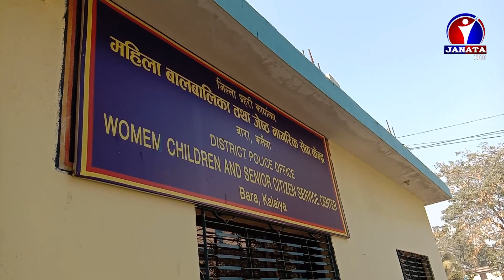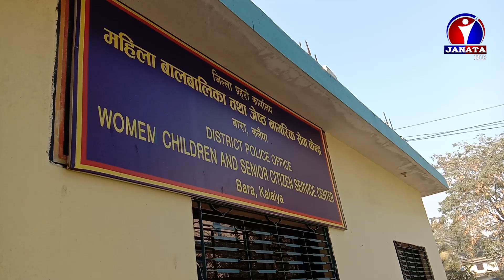जल्दै गरेको शव किन लियो प्रहरीले नियन्त्रणमा ????? || CMW